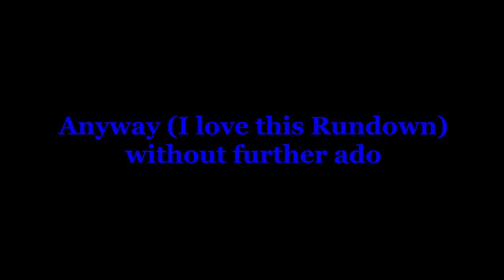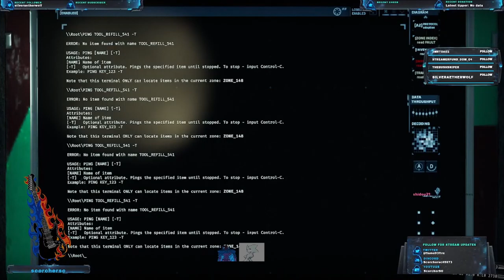Surviving Brazil | R006C1: Navigation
Hey! I'm changing to uploading on Wednesdays so that I have time between Sunday and Monday to actually do better edits. LMK if you like the full un-edited uploads of the completions or if you would like me to edit them down to shorter vids.